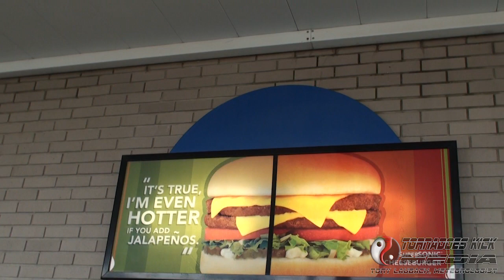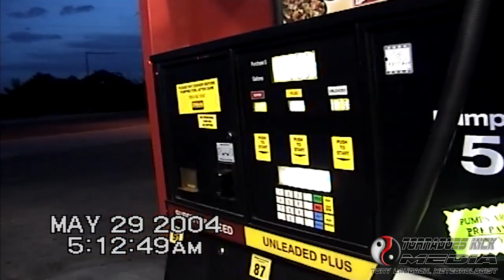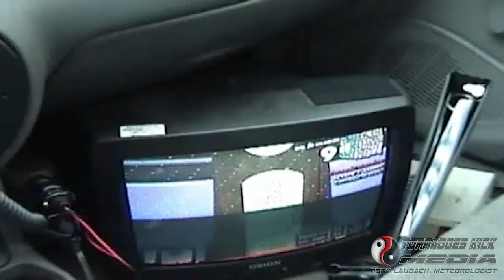Top 10 Tornado Chases of The Last Two Decades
Hindsight In 2020 - The 10 Best Tornado Chases of the Last Two Decades

A collection of my favorite tornado chases in the first two decades of my storm chasing career.

This Top 10 includes tornado chases between 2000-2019.

Wanna see more of these tornadoes?  Below is a list of all the tornado videos on my channel featured in this countdown!
(listed from most recent)

MUSIC LICENSED FROM STORYBLOCKS AUDIO (AUDIOBLOCKS.COM) and used in accordance with the licensing agreement.
"Epic Orchestral trailer" - Licensed/Downloaded 2/17/2020
"Electronic Text (30 Second Edit)" - Licensed/Downloaded 1/8/2017